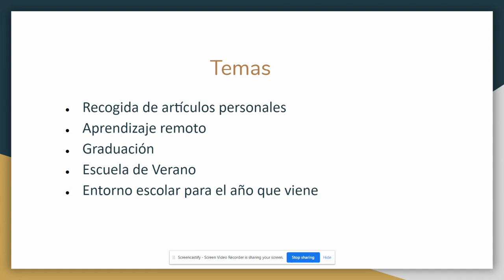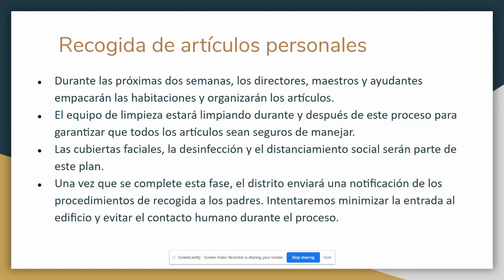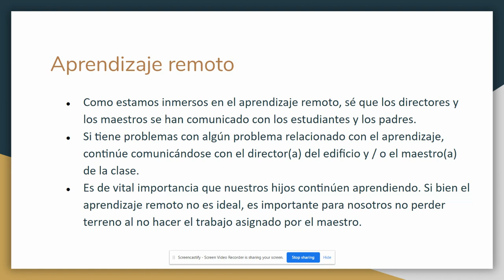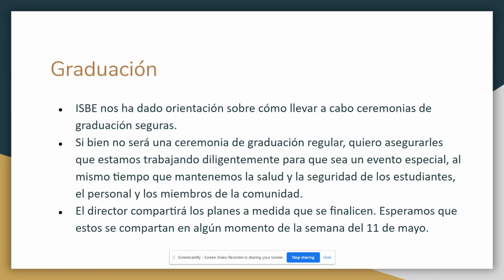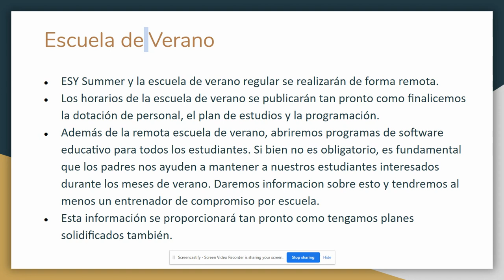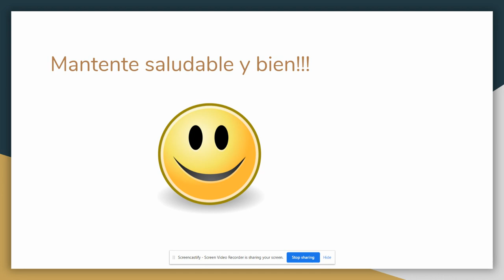Actualización del Superintendente Español Mayo 8, 2020